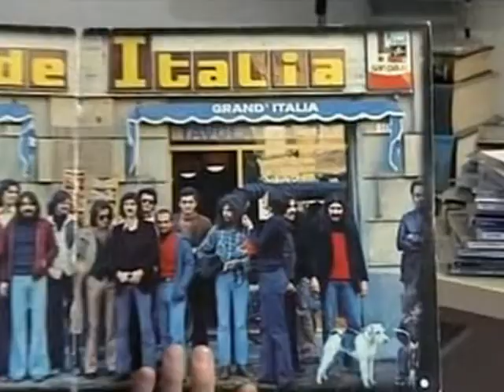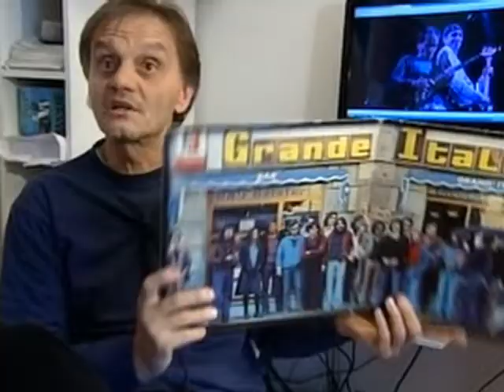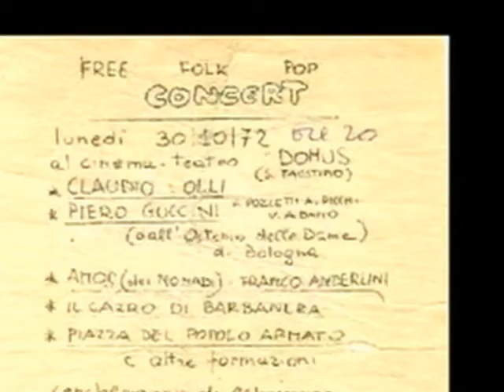Dalla Via Emilia al Beat.... Amos .. Bar Italia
"Dalla via emilia al beat" TRC   prandi